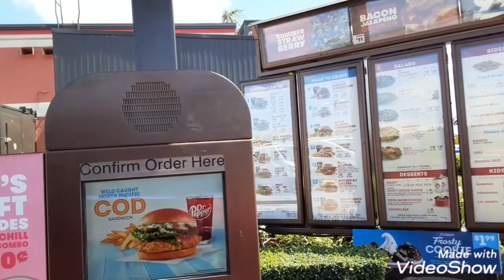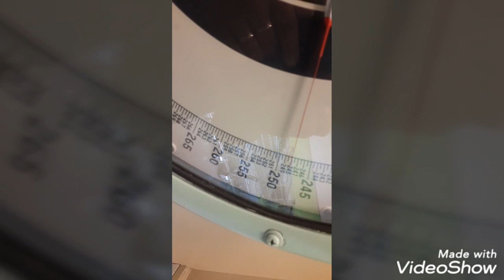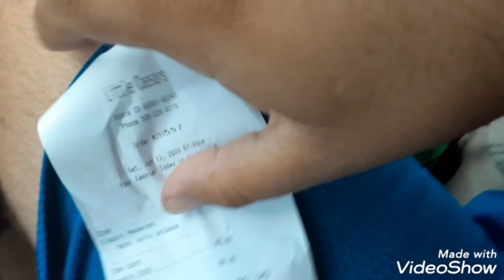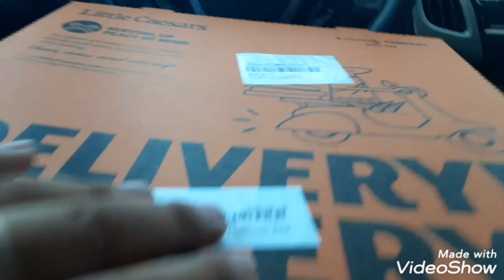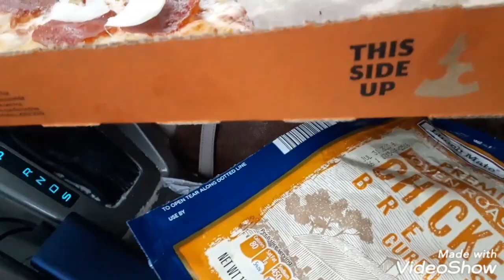Double fisted pizza sandwich mukbang yummmmm